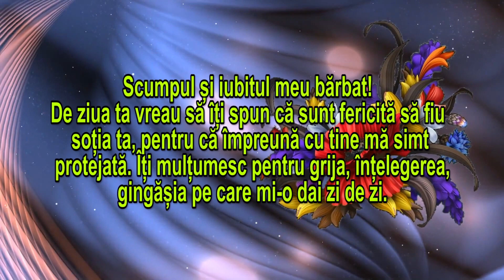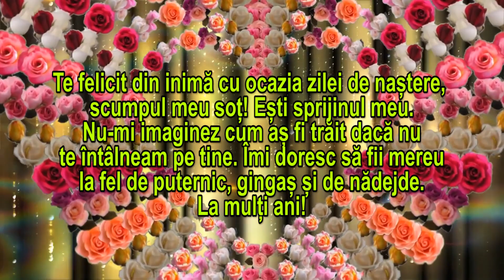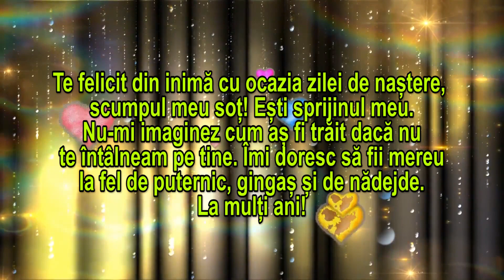Felicitări cu ocazia zilei de naștere pentru cel mai minunat și iubit soț Ungureanu Nicolae.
Felicitări cu ocazia zilei de naștere pentru cel mai minunat și iubit soț Ungureanu Nicolae.Cu dragoste de la soția Marina.